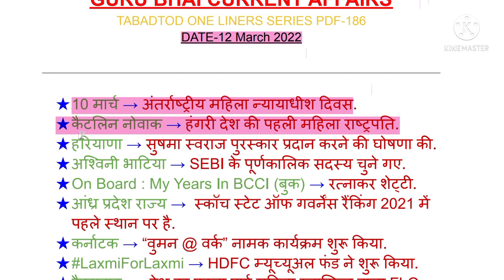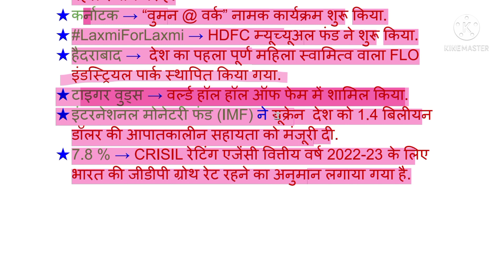1 मिनट Revision 13 मार्च 2022 Part-133.।SSC।BANK।RAILWAYS।